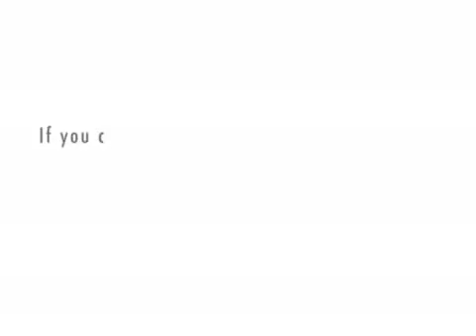The Silverstone Experience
Dean and Andy take their turn with the Brandwidth Recession Experience as they drive the cars (and their instructors) to the limits